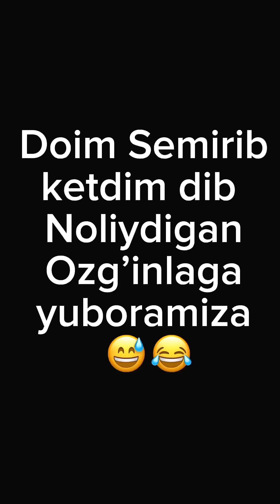Opasingil Jurayevalar Semizman dib nolimelar eee